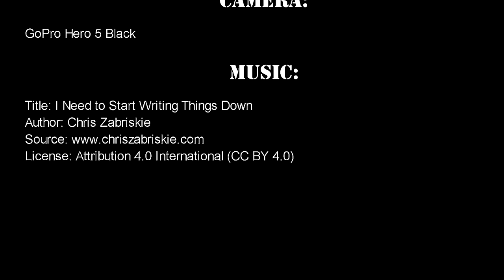Tench underwater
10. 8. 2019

Title: I Need to Start Writing Things Down
Author: Chris Zabriskie